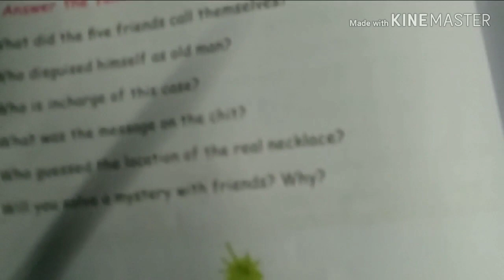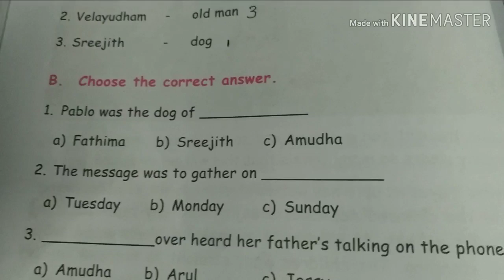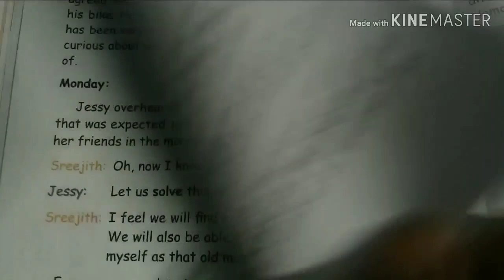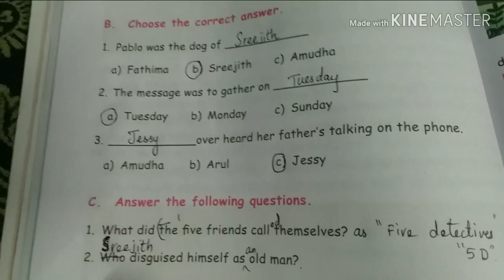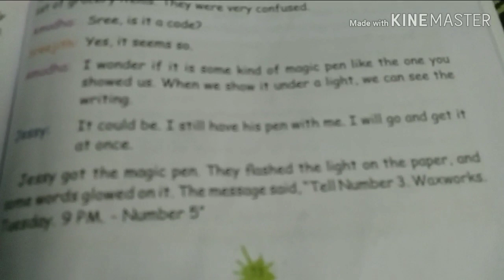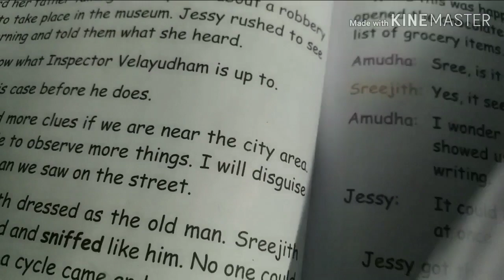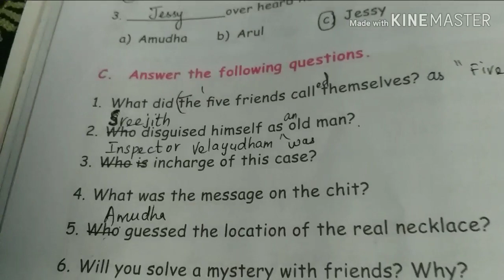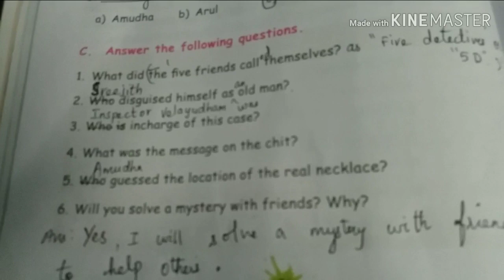FIVE DETECTIVES- Book back exercises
English 5std Term3-let us Understand